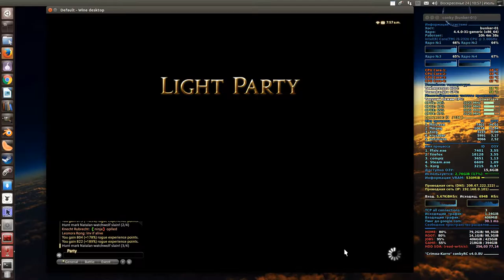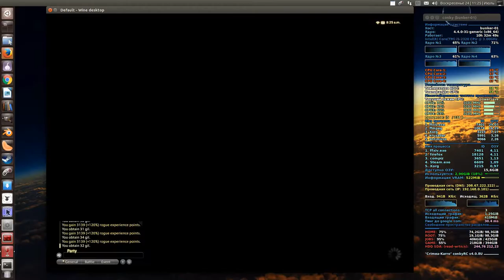FINAL FANTASY XIV / The Stone Vigil (Ninja)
“One of four watchtowers built along the Sea of Clouds by the city-state of Ishgard, the Stone Vigil was overrun and occupied by the Dravanian Horde not long after the Calamity. The following years have seen the knights of House Durendaire make several attempts at reclaiming the fortress, but to no avail. What could it be that thwarts their every effort?”
    —Game Description